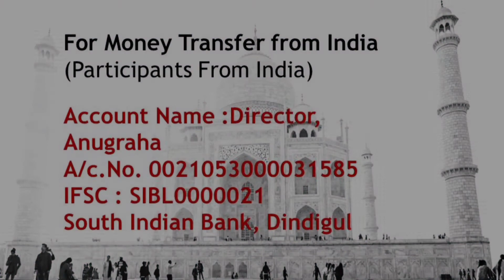Anugraha Online Course 4